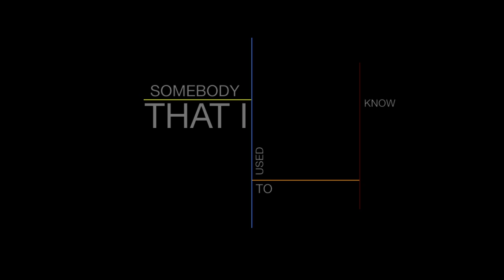Somebody That I Used To Know - Cello Cover by Liam Murphy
This is my cello cover of Somebody That I Used To Know, originally by Gotye. However, this cover is heavily inspired by the interpretation of Pentatonix. I was so moved by their cover of such an incredible song that I decided to cover their cover. I strongly urge you to check out their version: